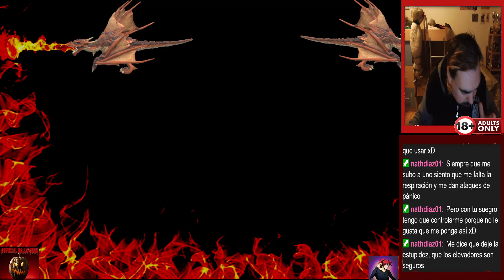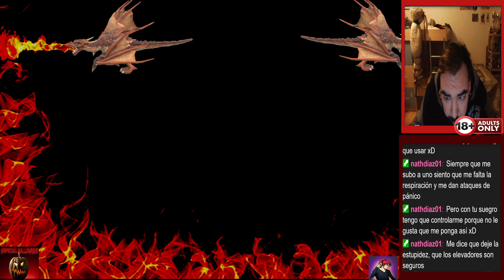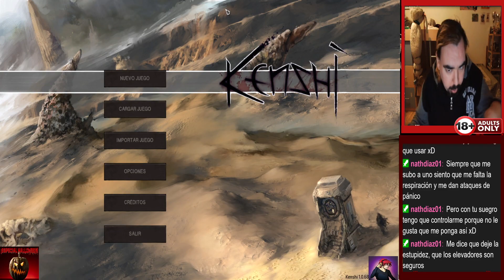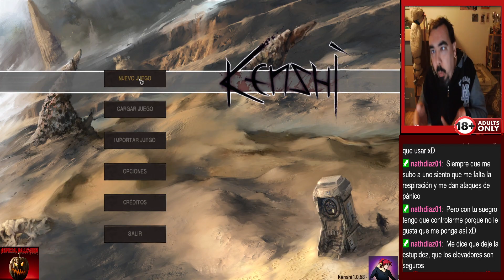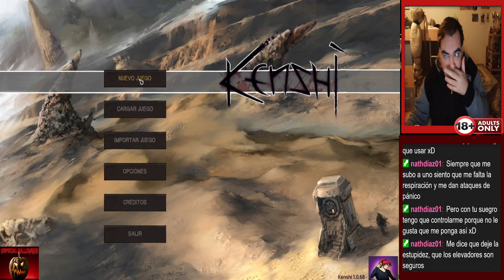¡ESPECIAL HALLOWEEN! 2024 Jugamos Kenshi por 1º vez - Stream en Español (solo Gameplay)